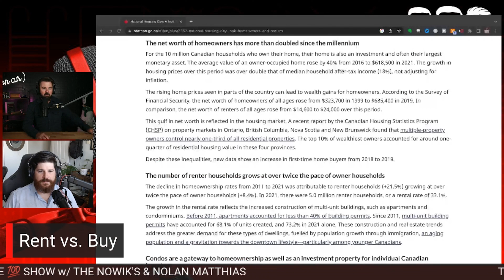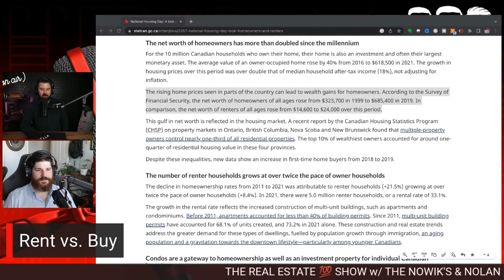How To Get A Mortgage In Canada Step-by-Step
On this episode, Myles & Nolan discuss how to get a mortgage in Canada step-by-step, from the day you decide you want to move out of mom & dad's house, to the day your mortgage comes up for renewal. This is the most comprehensive conversation on the topic in Canada.